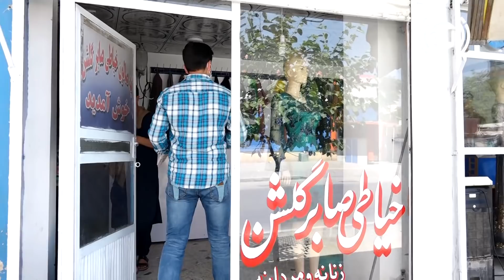HamayonAfghan Special Report - Qala-e-Najara / گزارش ویژۀ همایون افغان از قلعه نجارها